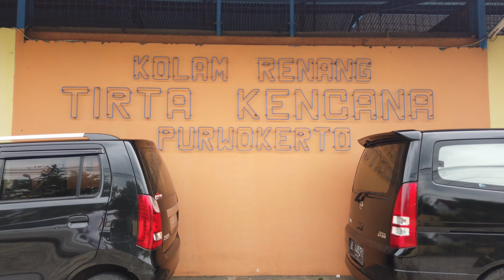Suasana Kolam Renang Tirta Kencana Berkoh Purwokerto